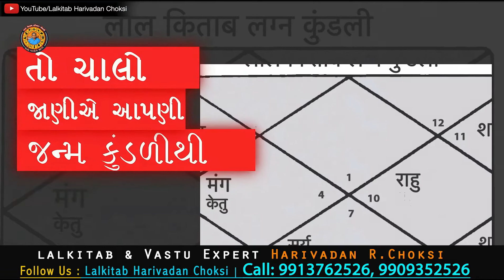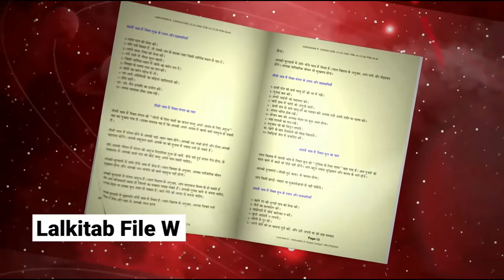दैनिक राशिफल | Daliy rashifal | Today Rashifal | 15 August 2021 | Lalkitab Harivadan Choksi